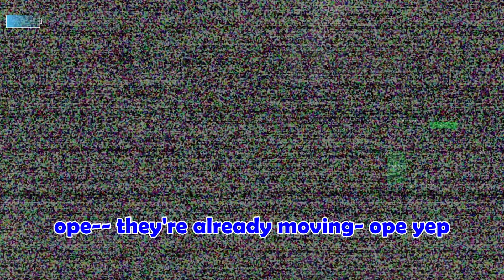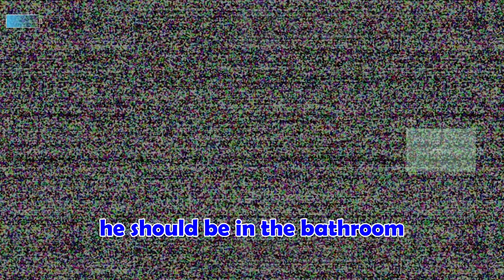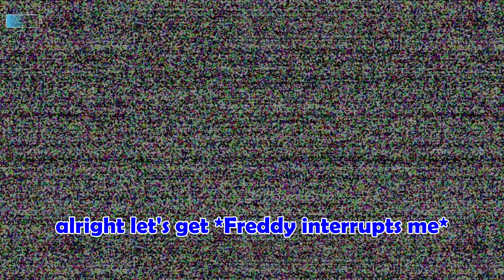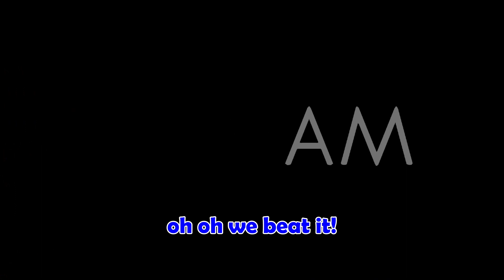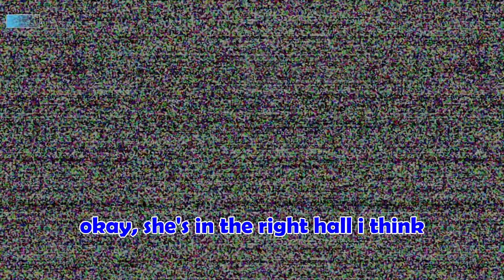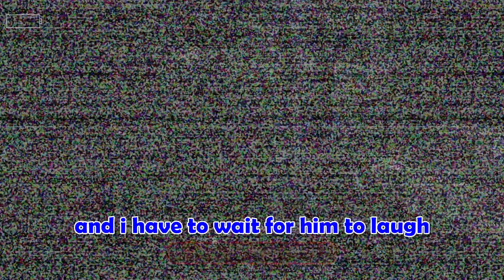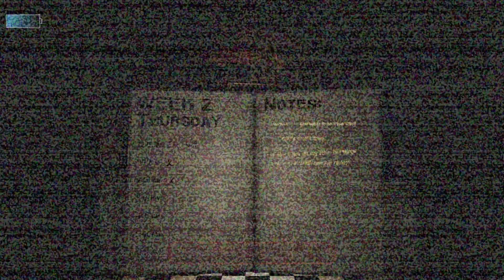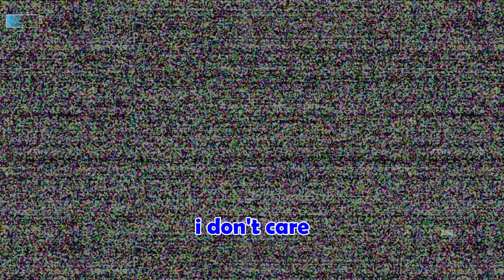I WAS NOT READY FOR FREDDY!- FNAF 1 Rewritten (Nights 3 &4)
The long-awaited part 2 is finally here. I'm sorry it took so long. I have been caught up with things. Part 3 is coming later this week, don't worry. Like and sub, or I'll be under your bed tonight.